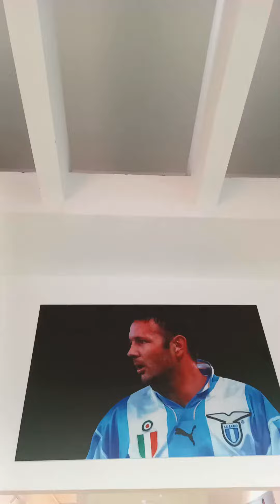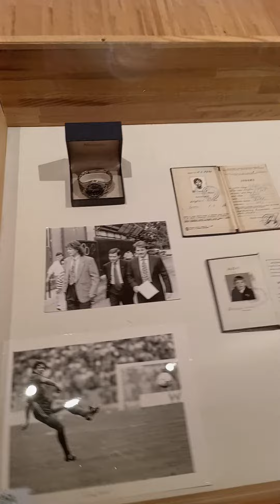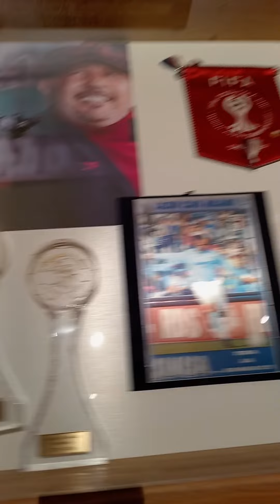Siniša Mihajlović i Paolo Rossi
Izložbu "Sećanje na Sinišu Mihajlovića i Paola Rosija" u Muzeju savremene umetnosti Vojvodine
Izložba o Siniša Mihajlović i Paolo Rossi